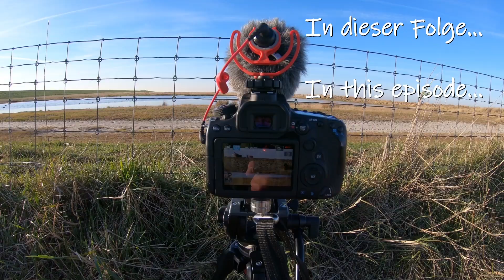Vögel filmen in der Lagune / Canon EOS 90D + Tamron 150-600 mm [WILDLIFE VLOG/Eng SUB]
Ich war mal an der "Lagune" in Friesland unterwegs. DEs war sehr kalt und das Wasser war teilweise gefroren. Dort konnte ich Limikolen wie Sanderling und Alpenstrandläufer, sowie Enten und Gänsen filmen.